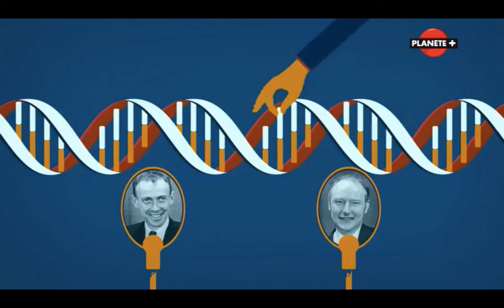🧬 A quoi ressemblera la médecine en 2050 ? - Documentaire "Rêver le futur - Médecine" 1/6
Tout le monde veut vivre le plus longtemps possible et en bonne santé. L’espérance de vie progresse. Mais si en 2050, on comptera plus de deux milliards de personnes de plus de 60 ans, la médecine doit relever toutes sortes de défis : cancer, l’obésité, les maladies cardio-vasculaires. Aujourd’hui, des projets étonnants en marche vont transformer nos vies. Il sera également possible de s’auto-diagnostiquer à la maison, réparer les corps endommagés, soigner avec des médicaments intelligents, peut-être atteindre l’immortalité. Quelle sera la médecine de 2050 ? La médecine pourra-t-elle prévenir plutôt que guérir ? Une seule goutte de sang suffira-t-elle pour diagnostiquer toute une série de maladies ?

Extrait de l'excellente série documentaire "Rêver le futur".